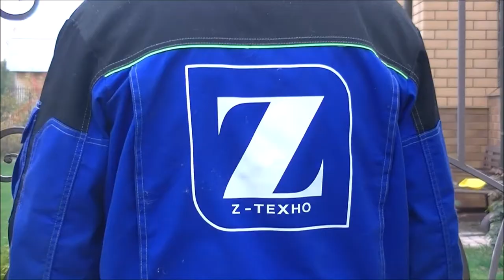Гидропескоструйная очистка кованого забора аппаратом высокого давления Посейдон серии B13-4w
Для реставрации заборной решётки был выбран метод гидропескоструйной очистки и использован бензиновый водоструйный аппарат высокого давления Посейдон серии B15 совместно с пескоструйной оснасткой точечной струи. В отличие от сухой пескоструйной очистки гидропескоструйная обработка поверхности позволяет использовать меньше абразива при удалении старой краски и повреждённых слоев металла, а значит - значительно меньше засоряет окружающий ландшафт, что важно при работе в частных домах и на обустроенных территориях. Гидропескоструйное оборудование способно помочь там, где не справляются ручные методы обработки поверхности: при сложном рельефе очищаемой поверхности, большой площади обработки и пр.
После гидропескоструйной зачистки поверхности рекомендуем использовать химический очиститель и специальную краску по ржавчине для идеального результата.